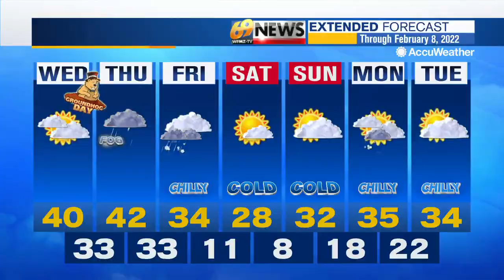69 News Morning NETCAST for 02/02/22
Here's a look at our top stories this morning: South Whitehall settles lawsuit over deadly police-involved shooting; Reading residents express concern over number of potholes on city streets; Cedar Fair, owner of Dorney Park, receives unsolicited takeover bid from SeaWorld Entertainment; Plus your local weather forecast. For more, watch 69 News or go to WFMZ.com.